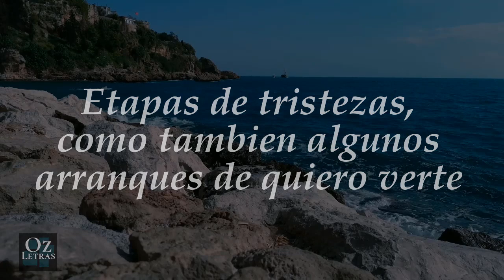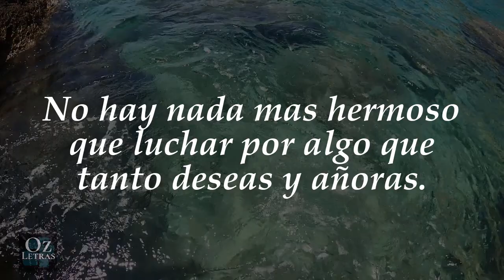La distancia y el Amor 💟💖 Poemas de Amor 💗 @ozletras ✅